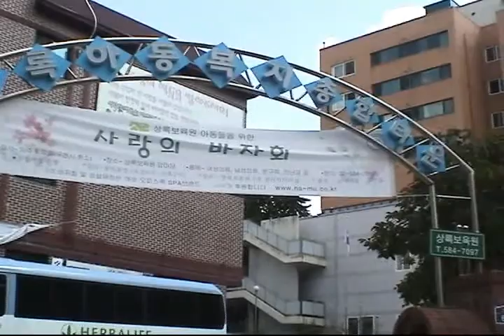나누베풀고봉사하는그룹 상록보육원봉사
나누베풀고봉사하는그룹은  동작구 상록보육원에서 방역소독, 청소 봉사 활동